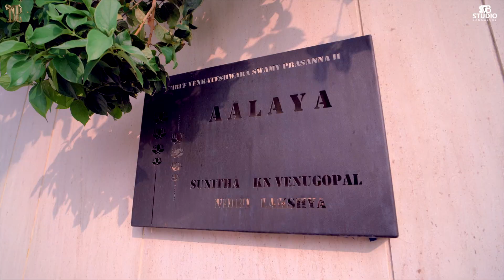Big Fat Wedding Welcome Promo | Pavan + Nidhi 4K | Studio Bangalore I Bangalore